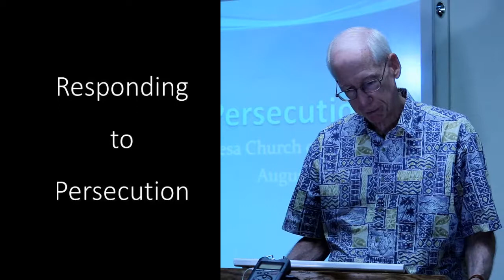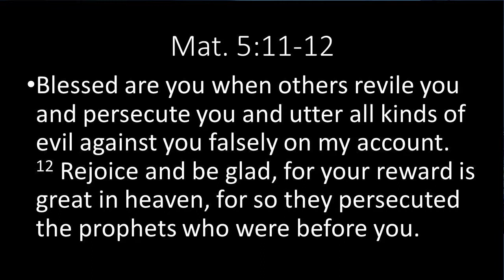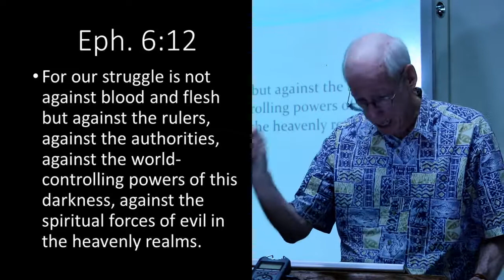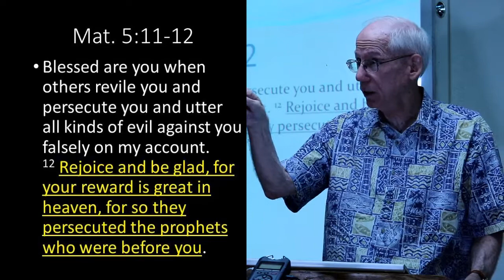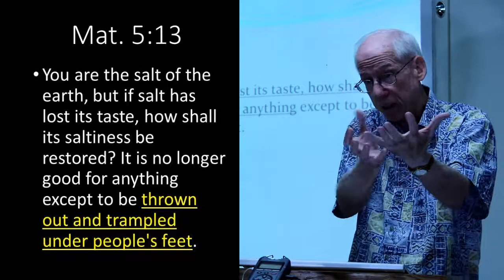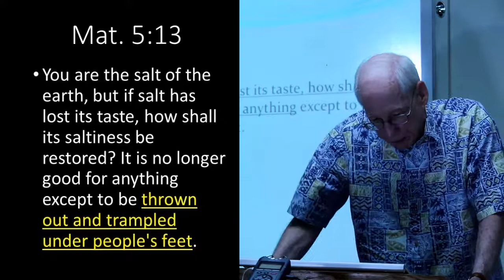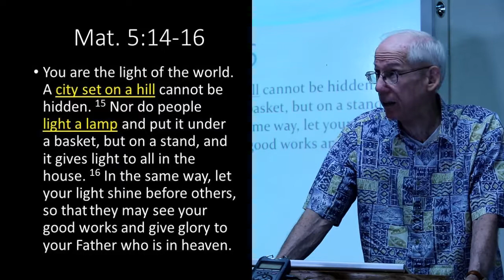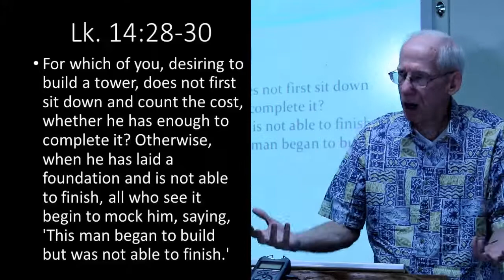Responding to Persecution by Ashby Camp